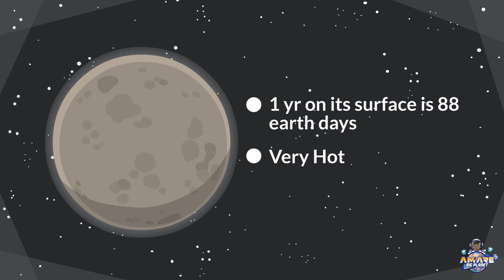Planet Description | Solar System | Learning Planets For Children | Song | Nursery Rhyme with Amare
Learn fun things about your Planet's and Solar System through this Cosmic journey with Amare and Dad.

kidslearning education educational educationalvideo kids kidsvideo animals solarsystem learnplanets nurseryrhymes Kids learning songs animals song sea animals abc song Welcome to our cheerful kids' channel! Here, you'll find a colorful collection of songs, rhymes, and stories that encourage singing along and having fun. Our videos promote playful learning and bring joy to the whole family. Empower someone who has Autism to always SHINE. Follow Amare as he Journeys through our ocean living laughing and loving.

Autism is my Super Power. Empower someone who has Autism to always SHINE. Follow Amare as he Journeys through our SolarSystem

8 little planets, alien, Gracie, planets jumping in the bed